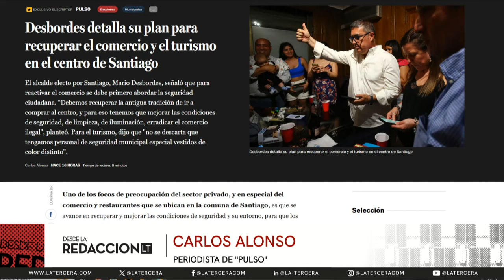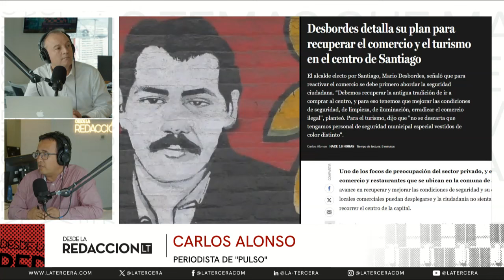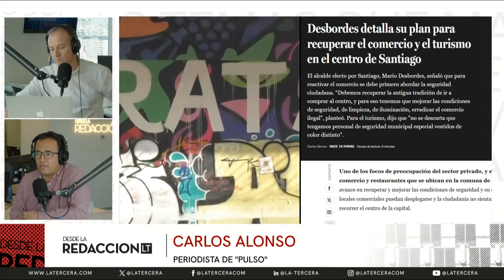El plan de Desbordes para recuperar el comercio en el centro de Santiago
El alcalde electo por Santiago, Mario Desbordes, señaló que para reactivar el comercio se debe primero abordar la seguridad ciudadana.